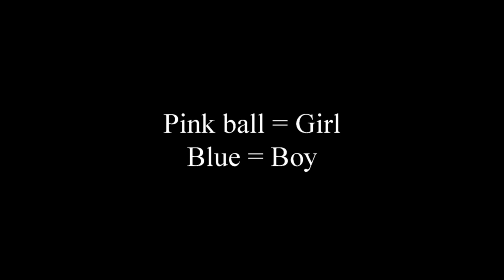Live FB from Quinnz to my web site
Actual FB live video shot for my client Quinnz Pinz and shot with my broadcast camera